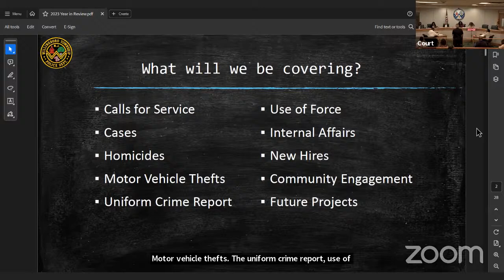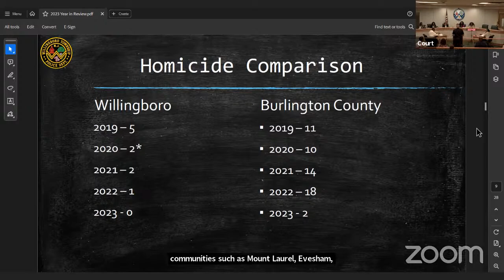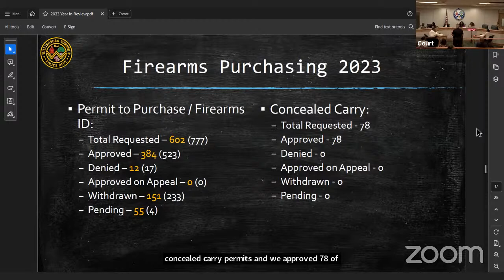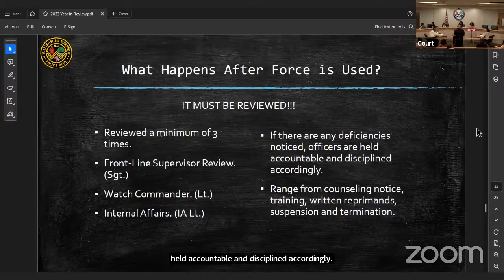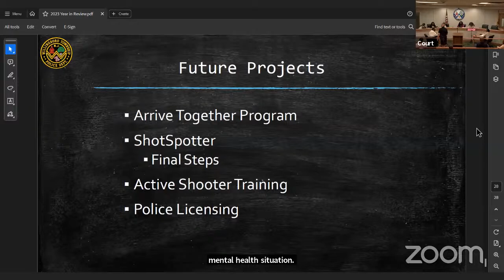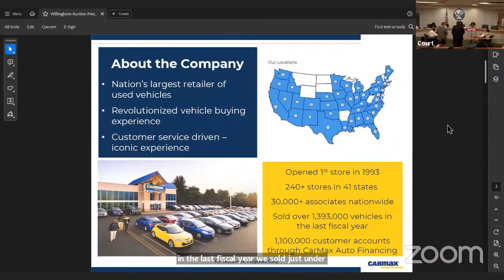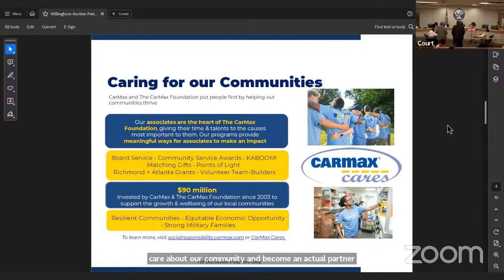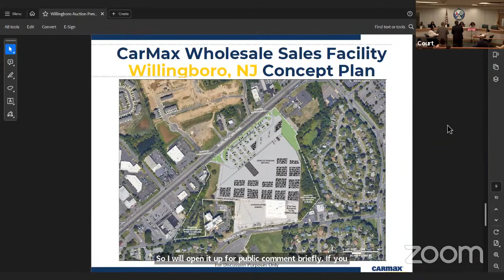Council Meeting 04/16/2024 7PM